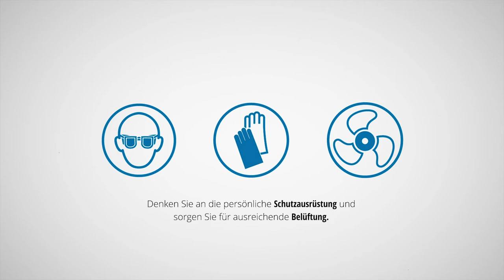Flüssigkunststoff | Treppenkantenprofil mit ALSAN 074 anbringen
In diesem Video zeigt Ihnen Michi  wie Sie mit ALSAN 074 ein Treppenkantenprofil richtig anbringen.